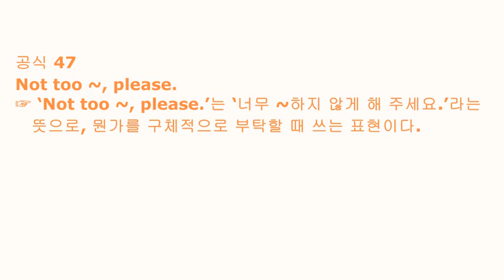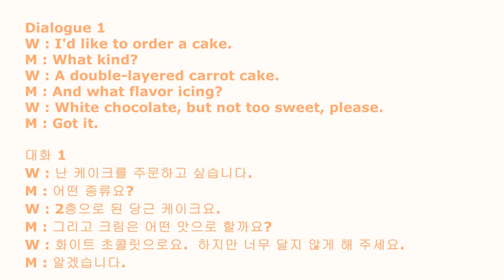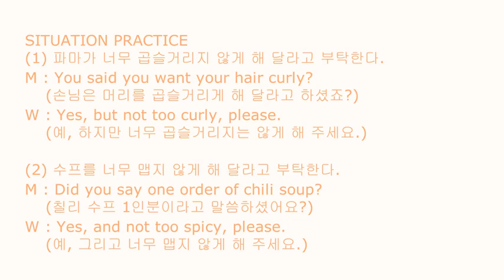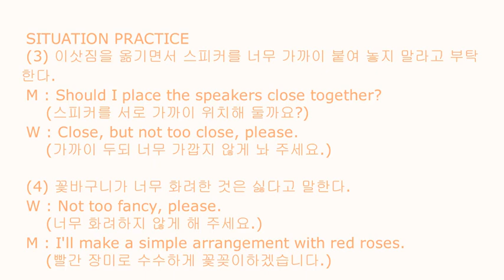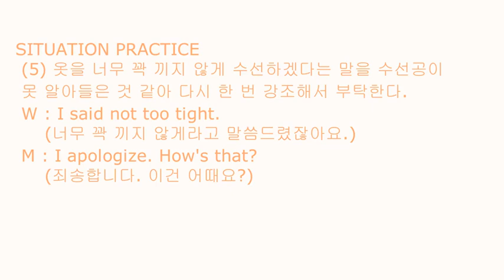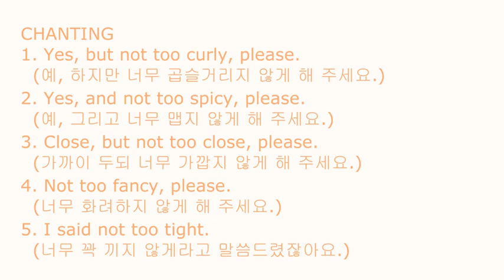영어회화공식 47 Not too ~, please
공식 47 Not too ~, please.
☞ ‘Not too ~, please.’는 ‘너무 ~하지 않게 해 주세요.’라는 뜻으로, 뭔가를 구체적으로 부탁할 때 쓰는 표현이다.

Dialogue 1
W: I'd like to order a cake.
M: What kind?
W: A double-layered carrot cake.
M: And what flavor icing?
W: White chocolate, but not too sweet, please.
M: Got it.

대화 1
W: 난 케이크를 주문하고 싶습니다.
M: 어떤 종류요?
W: 2층으로 된 당근 케이크요.
M: 그리고 크림은 어떤 맛으로 할까요?
W: 화이트 초콜릿으로요. 하지만 너무 달지 않게 해 주세요.
M: 알겠습니다.